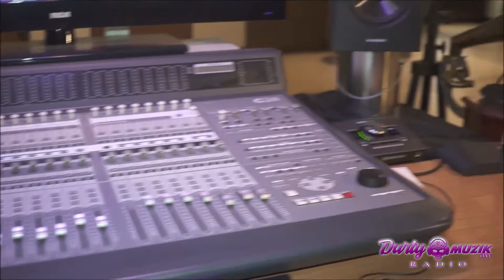"Better Days" Behind The Scenes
"Better Days"
Behind The Scenes 🎬🎥
Big Yogi Patrick Gamble

Video Credit: @leoflomusic @durty_muzik_radio

Studio Credit: @thebarroncollective @barronstudios @record_with_andrewb